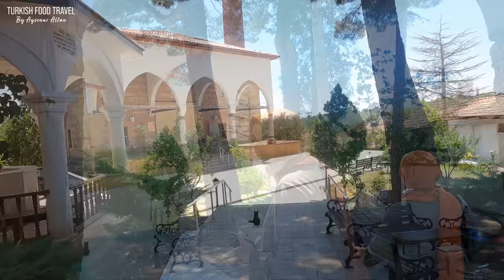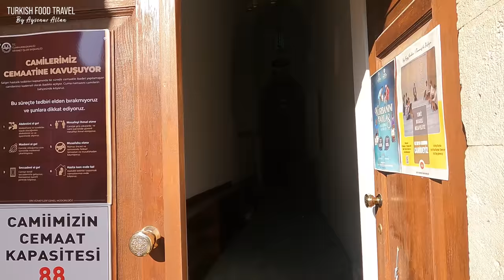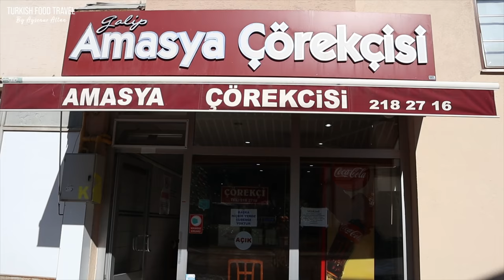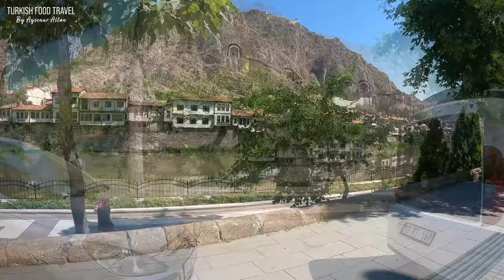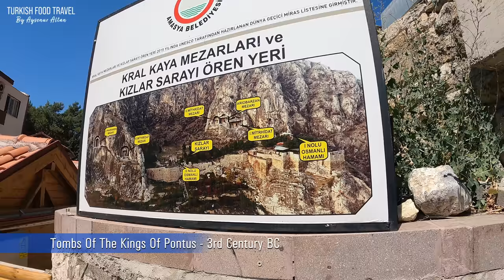Have You Seen This KEBAB? - Ottoman Sherbets & More | Amasya Trip Eps. 3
Mace Kebab! Ottoman Sherbets! We are on a trip to Amasya city in the black sea region of Turkey.
In this third episode, we will go to another city district Merzifon to see the local shops, taste the new Mace kebab that a local chef invents. Then we walk around the streets where Ottoman Sahzadas lived, climb to mount Harsena to see rock-tombs of the kings closer and finish our trip visiting the historical buildings.
Thank you for supporting me with a cup of coffee or buy me a ticket
You can listen to Traditional Amasya Music I used in the video